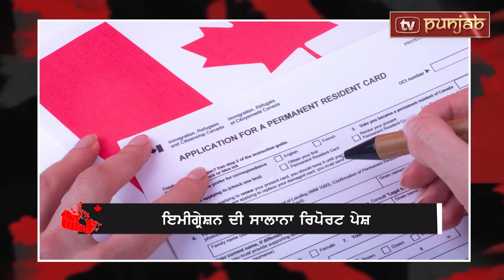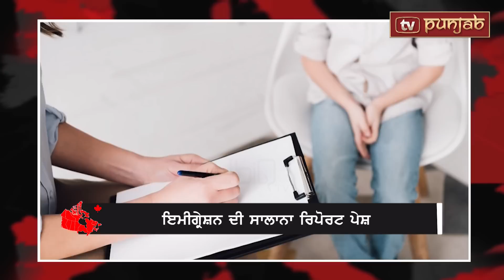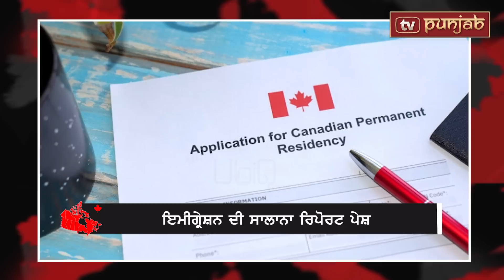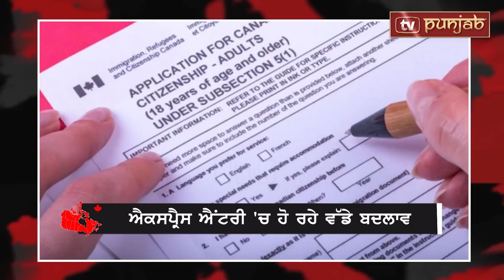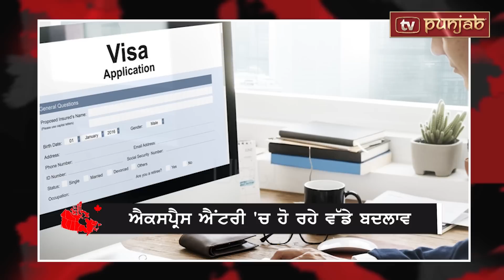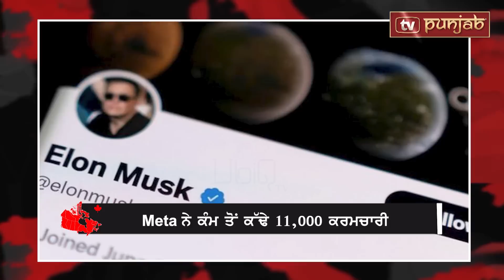Canada Punjabi News Bulletin | November 09, 2022 l TV Punjab